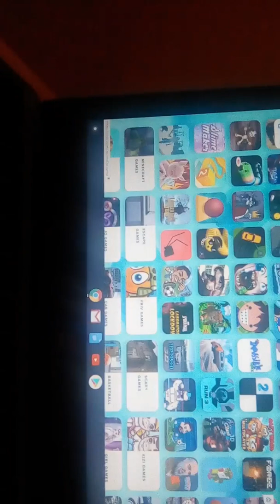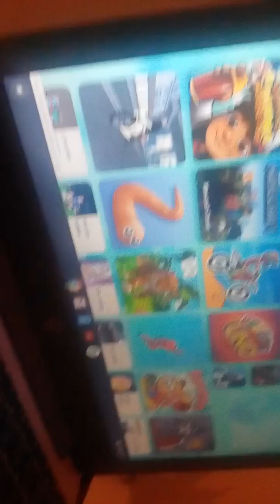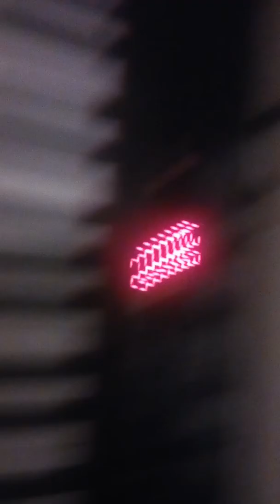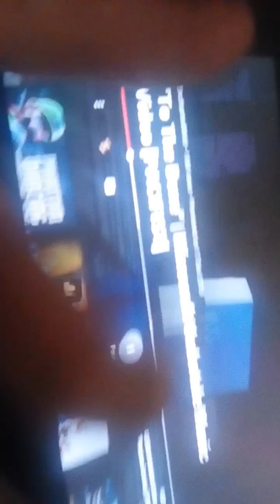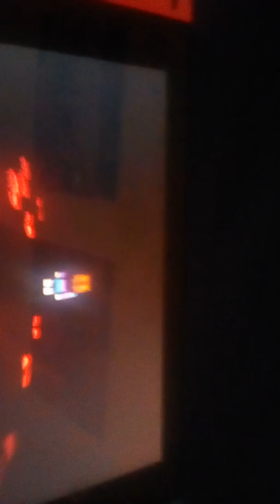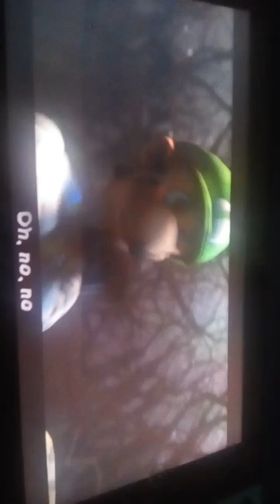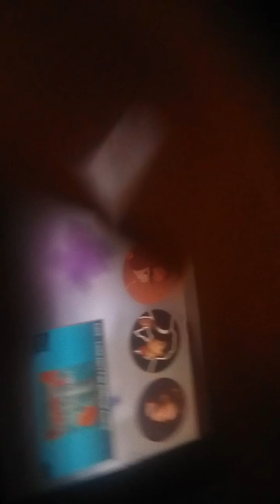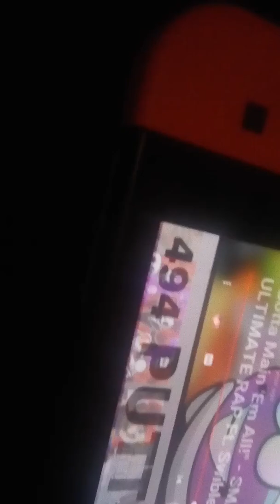Bored reactions for adults poo poo mouth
Check the videos out